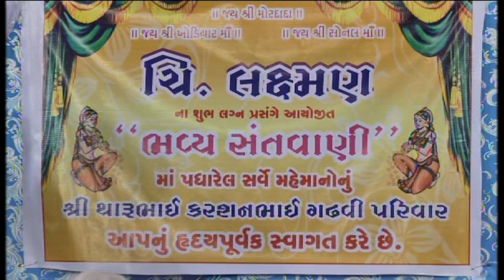Laxman Barot || Kyare Malse Ghelo Kan || bhavya Santvani Vavar - Kutch 2020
KIRAN VIDEO KUNDRODI PRESENTS

❖ SONG:- Kyare Malse Ghelo Kan
❖ SINGER:-LAXMAN BAROT

by : Kiran video kundrodi
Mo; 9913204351